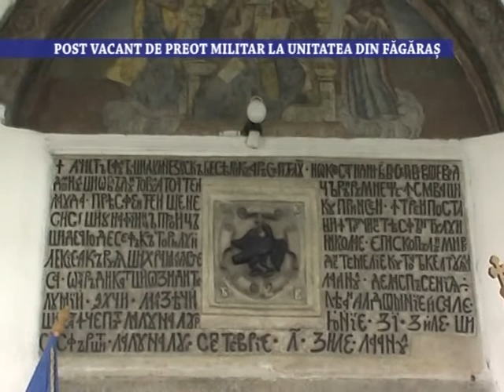Post vacant de preot militar la unitatea din Fagaras - 13 octombrie 2021